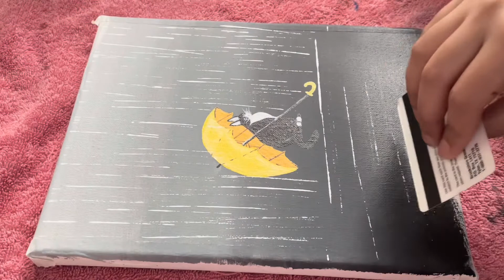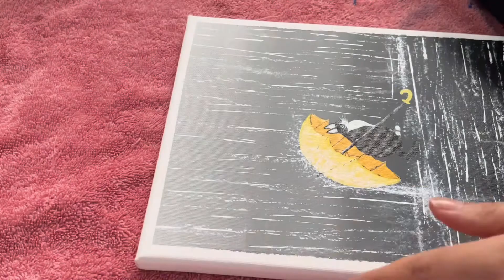Cat in rain Acrylic Painting